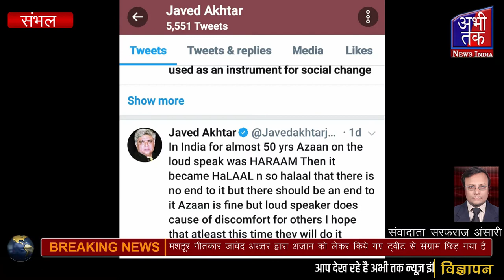गीतकार जावेद अख्तर के ट्वीट पर संभल से सपा सांसद डॉ शफीकुर्रहमान बर्कका बड़ा बयान Abhi Tak News